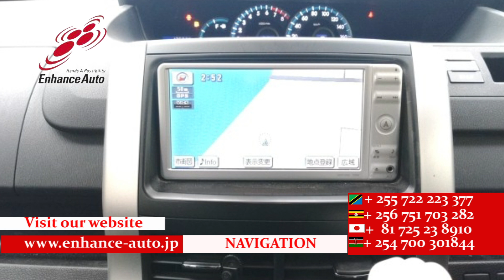2010/9 TOYOTA NOAH X L SELECTION 290473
2010/9 TOYOTA NOAH X L SELECTION Petrol 2000cc 125600km WAGON / ALLOYS / TUTRNING SIGNAL MIRROR / NAVI / BACK CAMERA / SMART KEY / PUSH START / STEERING SWITCH /